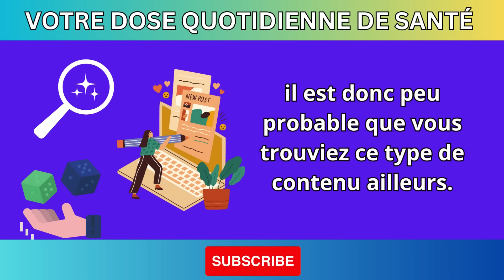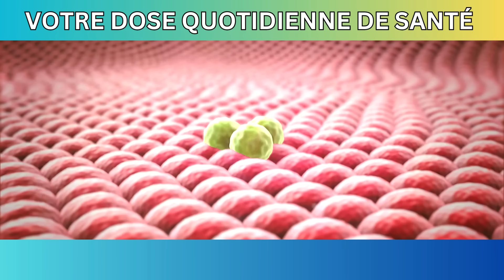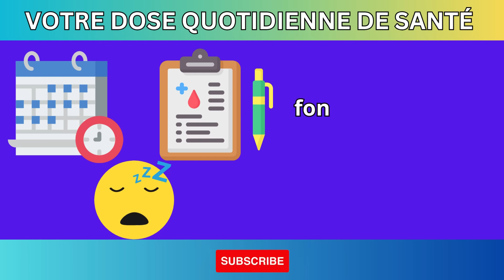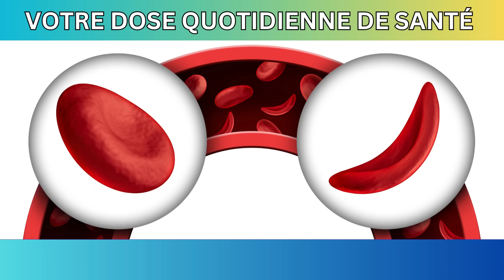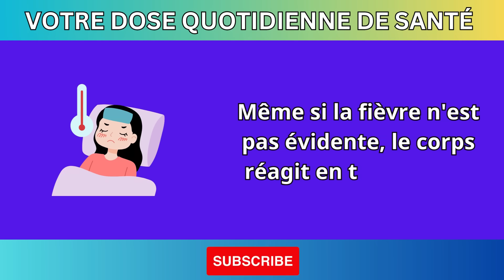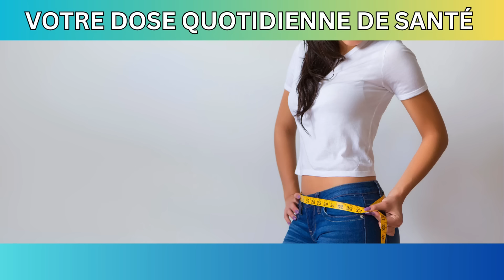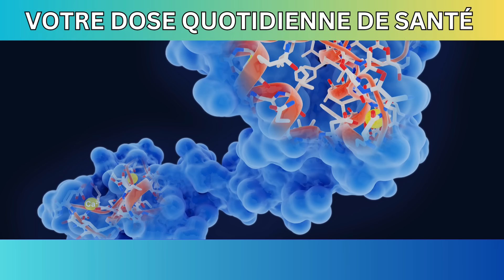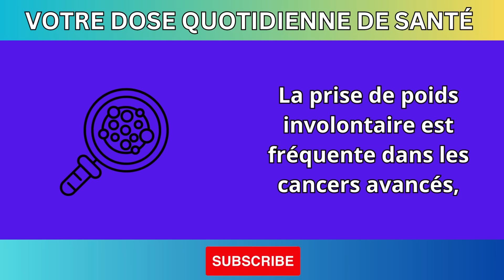En vieillissant, au réveil, faites attention à ces 5 signes et consultez immédiatement un médecin !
En vieillissant, au réveil, surveillez ces 5 signes !

Description : En vieillissant, notre corps nous envoie des signaux que nous devons savoir reconnaître. Dans cette vidéo, nous vous dévoilons 5 signes importants à surveiller chaque matin. Prenez soin de votre santé en apprenant à identifier ces alertes et consultez un médecin en cas de doute. 🌅👨‍⚕️